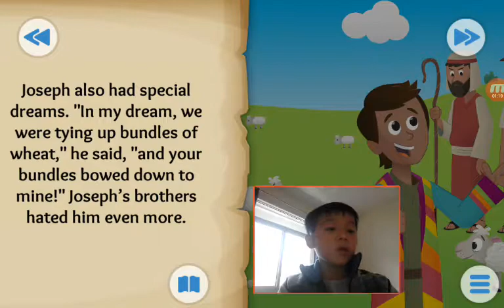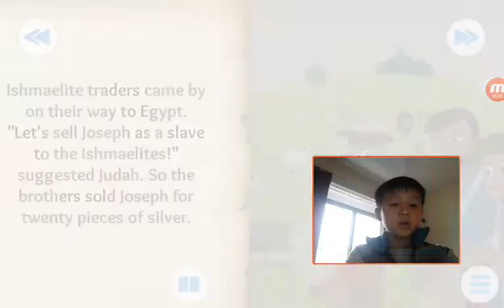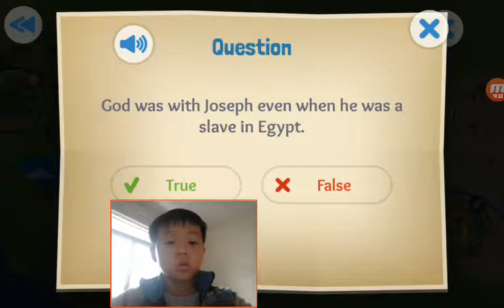‹Kids›Soo：Wonderful Bible Story‹성경이야기›– The Dreamer about Joseph is sold into slavery